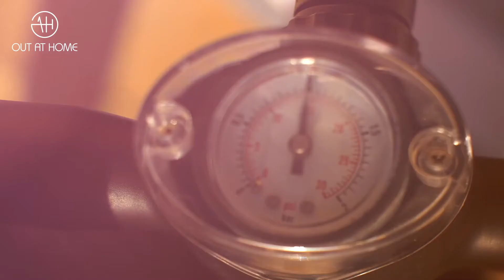Heerlijk peddelen met de Bestway Hydro-force SUP